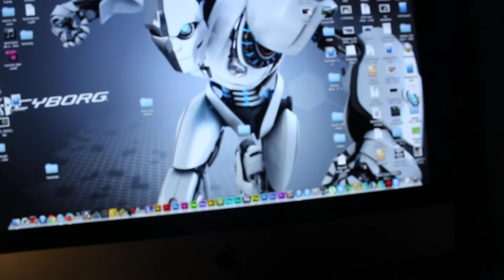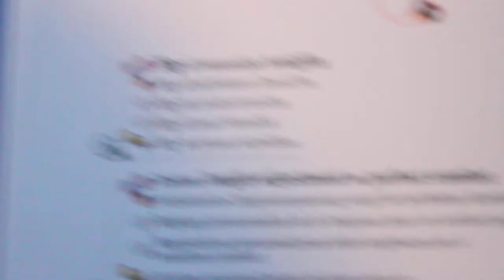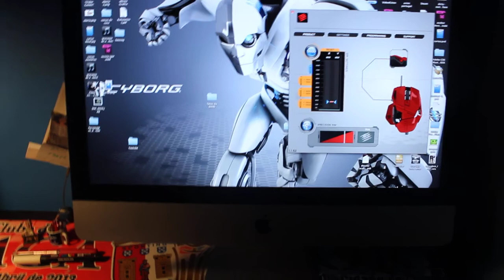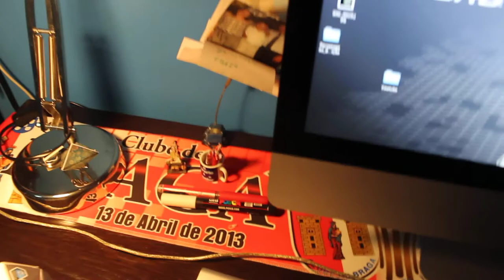Cyborg R.A.T 5 o 1º VLOG :O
Obrigada por tudo ate agora pessoal. ;)
Eu enganei me em relação ao logo da cyborg peço  DESCULPA XD